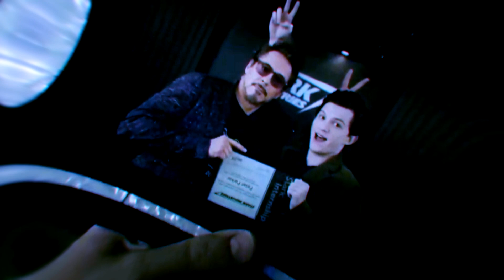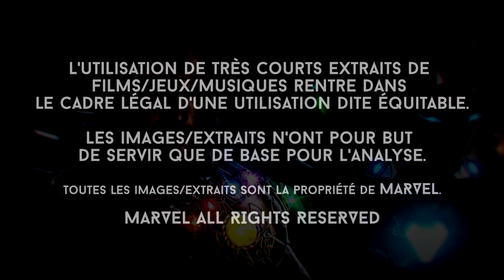SPIDER-MAN 3 NOUVELLES ANNONCES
Après Tony Stark ce sera peut-être à Doctor Strange de reprendre le rôle de mentor auprès de Peter alias Spider-Man et l’initier au Multivers ou mieux, le Spiderverse ! Qu’elle est la place de Strange dans Spider-Man 3, comment justifier entre autre l’arrivée d’Electro et surtout, comme va Peter gérer les révélations autour de son identité secrète ? On en parle, entre analyse et théories.

Nous sommes 228k dans cette réalité, probablement plus dans une autre ! Plus sérieusement, un géant merci pour votre soutien et votre confiance, vous êtes vraiment les meilleurs. (Merci pour les likes !)

- Musiques/OST :
Zane Alexander – xxxDRUG / quarantine / 25 to Play / NEBULA

- Credits :
Toutes les images/extraits sont la propriété de Marvel Studios.
Société de production : Marvel Studios
Société de distribution : Walt Disney Studios Distribution

Thanks for giving me the rights to use these.

- Sources :
DOCTOR STRANGE - MULTIVERS OF MADNESS
SPIDER-MAN HOMECOMING – FAR FROM HOME
ART OF INFINITY WAR – ENDGAME
INFINITY SAGA BOX – PHASE 4 ANNONCES
MARVEL phase 4 CALENDAR
MARVEL CINEMATIC UNIVERSE
AVENGERS 4 ENDGAME & INFINITY WAR

Il n’y a plus grand monde qui lit la description, je suis fier de toi. Que tu sois là pour t’informer concernant les sources ou pour me soutenir, tu fais partie d’une minorité ! Un grand merci à toi l’ami. N’hésite vraiment pas à me follow sur Twitter/Insta et à me laisser un petit like/commentaire sur la vidéo pour le référencement ! (Aller, petit truc sympa que tu pourras garder pour toi, Mystério n’est pas mort, du moins, d’après l’une de mes théories héhé. On en parlera bientôt.)

Iro Sef, l'explorateur d'univers.